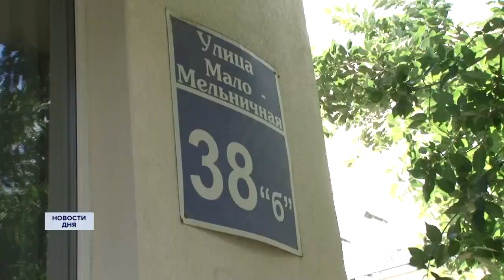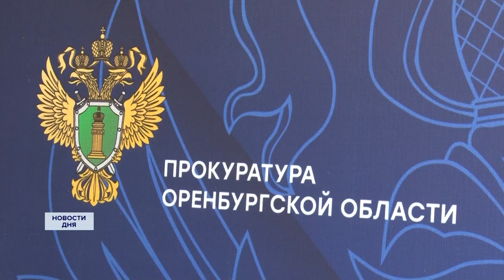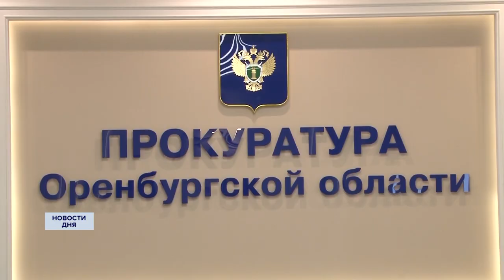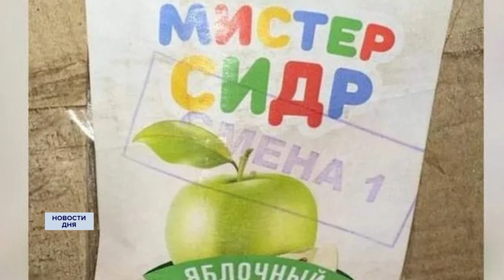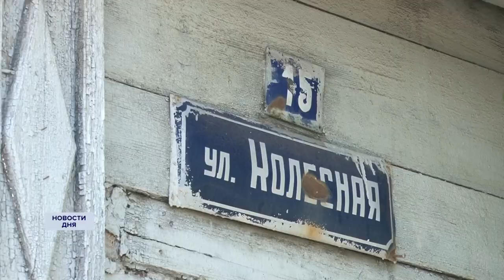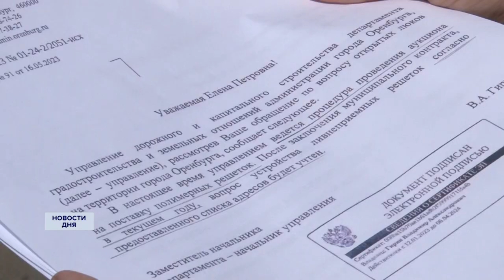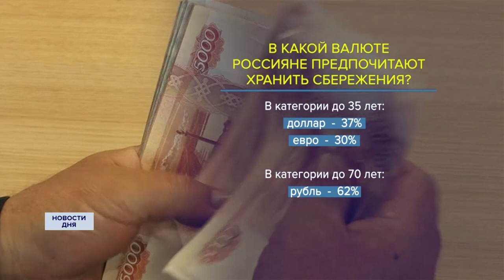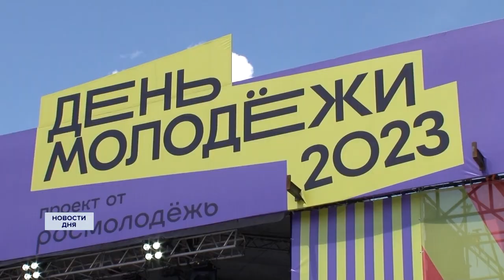Новости дня 26.06.23 19:00